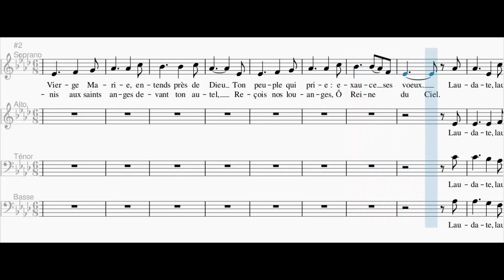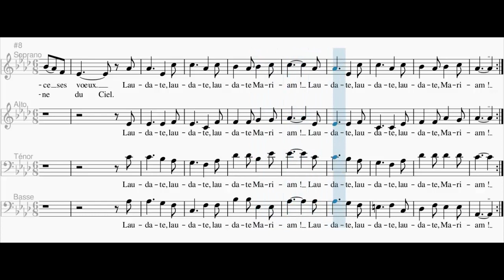Laudate Mariam (4Voix - Tutti)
Abbé Hippolyte Boutin - Harmonisation : Jean-Paul Lécot,
1. O Vierge Marie,
Entends près de Dieu
Ton peuple qui prie :
Exauce ses vœux.

Ref. Laudate, laudate, laudate Mariam. (bis)

2. Unis aux saints Anges
Devant ton autel
Reçois nos louanges,
Ô Reine du Ciel.